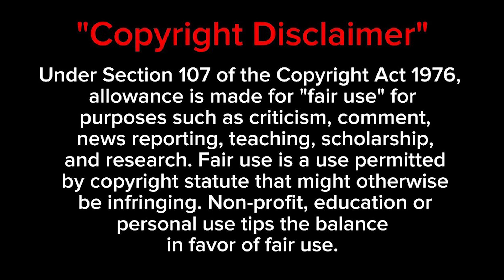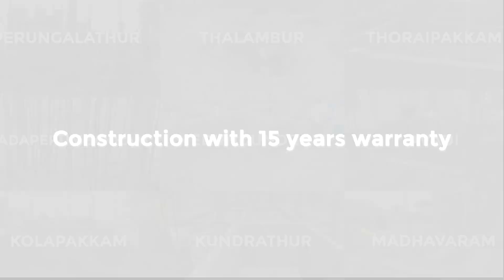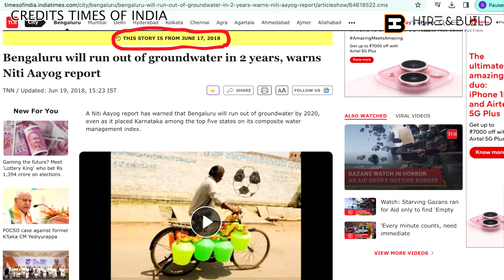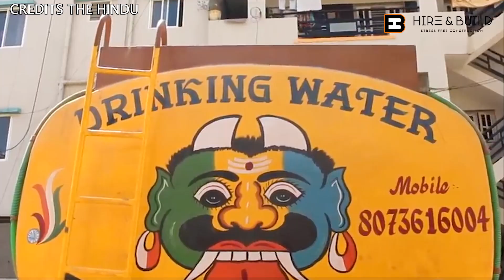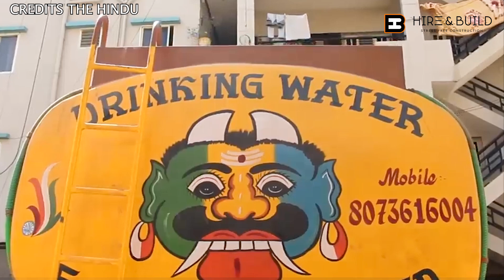BANGALORE WATER CRISIS சென்னைக்கு வருமா?? | Sump Planning இவ்வளவு முக்கியமா?? | Hireandbuild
Bangalore suffers from severe water crisis due to dry borewell, even high demand for lorry water. Will this happen in Chennai next?? Hireandbuild explores the causes of the crisis, its impact on residents, and potential solutions like rain water harvesting and underground sump planning for a sustainable future.

Planning to build your dream house in Chennai? Look no further. At Hireandbuild, we offer top-quality construction services at competitive prices.

We're hiring Below Positions..

1. Draftsman/women
2. Site Engineer
3. Water Proofing Engineer Role..
4. Senior Accountant
5. Project Manager
6. Quantity Surveyor

For more details Check our Career Page